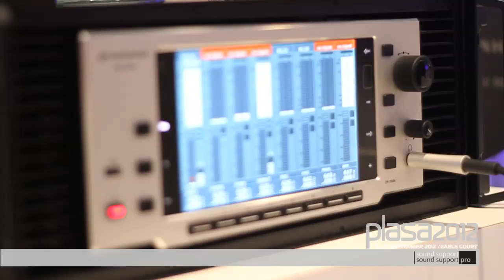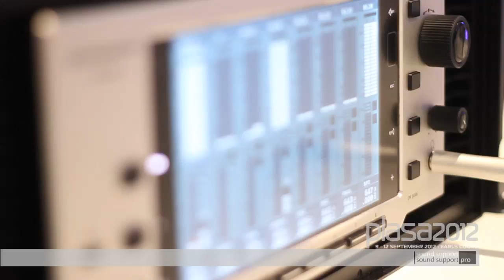Sennheiser 9000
Gerry Forde (Marketing and Sales Director, Sennheiser UK) introduces the new Digital 9000 wireless system at Plasa Show 2012.